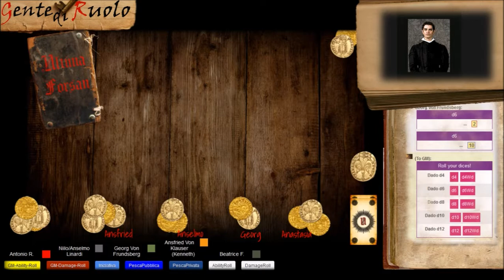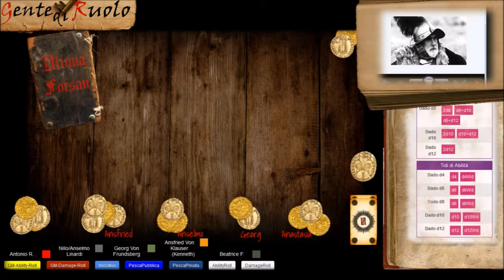Pandemonio Bianco - Parte 5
Un chiassoso e inaspettato accampamento nelle miniere. Ora che i Personaggi hanno trovato qualcuno... che intenderanno fare dopo che il lanzichenecco ha dichiarato la "manovra a tenaglia"?